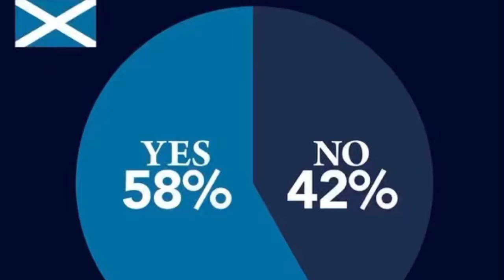Gordon Brown's emotional rally against the SNP's healthcare 'lie' unveiled.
GORDON BROWN came close to tears as he spoke about his daughter's death in an emotional speech, in which he rallied against the Scottish National Party (SNP)'s healthcare "lie".

Former Prime Minister Gordon Brown has launched a new campaign to keep the Union together by appealing to the voters of “Middle Scotland”. Mr Brown said his two-year-old thinktank "Our Scottish Future" was being converted into a “campaigning movement”. He said it would put “the positive, progressive and patriotic case for Scotland in Britain”, and urged people to join it.

The group will make the case for a "reformed" UK, Mr Brown said, and target the 40 percent of Scots who he believes are not strongly committed to either the Union or independence.
Mr Brown’s comments come in the wake of Scottish First Minister Nicola Sturgeon leading the SNP to a landslide fourth term in office on a manifesto pledge to hold another independence referendum.
It is not a surprise the former Prime Minister would intervene in the debate.
Mr Brown played a prominent role in the lead-up to, and the aftermath of, the 2014 Scottish independence referendum, campaigning for Scotland to stay in the UK.
Seven years ago, in a surprisingly personal address to Labour activists in Glasgow, Mr Brown used his NHS connections to dismiss the idea that Scotland's health service was slipping towards privatisation under Westminster rule.

He said former Scottish First Minister Alex Salmond's party was not "telling people the truth" on the subject and urged Scots across the country to "nail the SNP lie" on the NHS.
The speech, branded by some commentators as the most emotional of the referendum campaign, was delivered at the Labour Party's Glaswegian HQ.

LATEST NEWS! BREXIT NEWS! UK NEWS! EUROPE NEWS!  SCOTLAND NEWS!